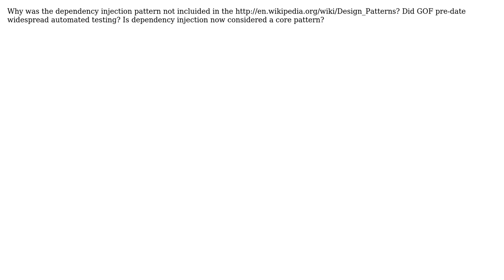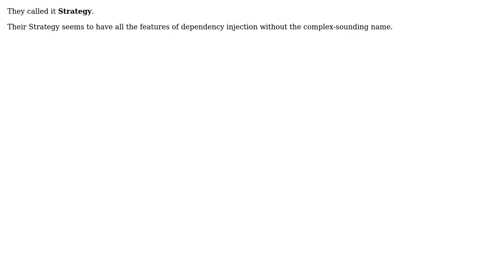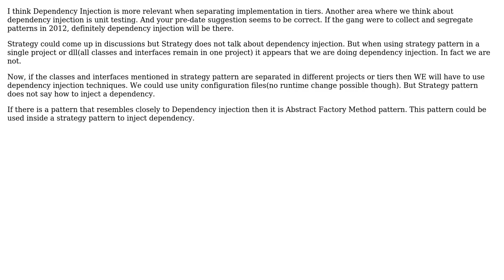Software Engineering: Why was dependency injection pattern not included in the Gang of four?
With thanks & praise to God, and with thanks to the many people who have made this project possible! | Content (except music & images) licensed under CC BY-SA | Music | Images & others | With thanks to user Tom Squires user S.Lott user Larry OBrien user Blue Clouds and the Stack Exchange Network Trademarks are property of their respective owners. You are responsible for your own actions.